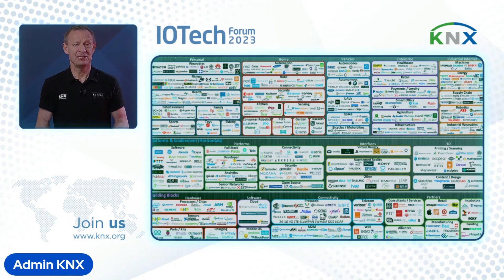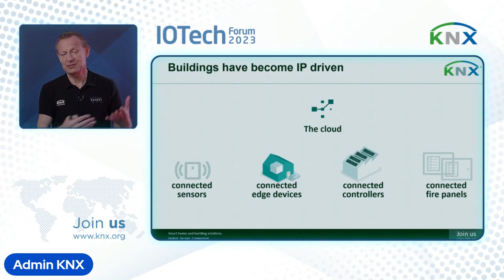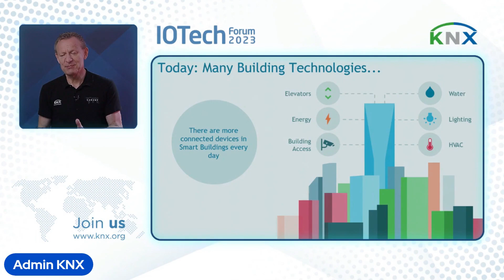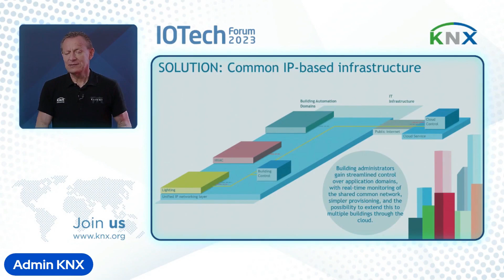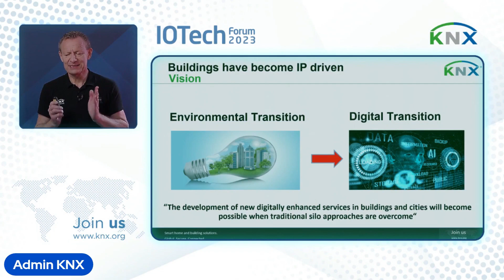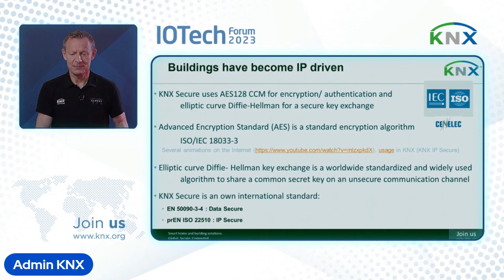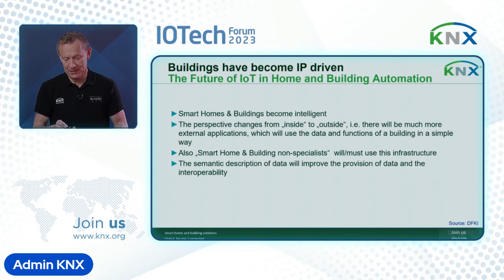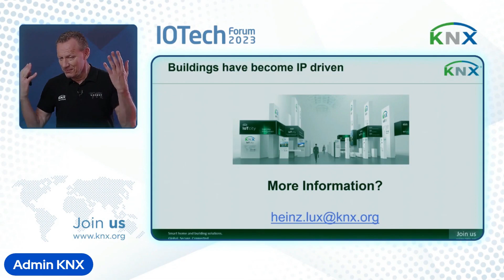KNX OVER IP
Importance of IP technology and how KNX is leading the industry.

Speaker: Heinz Lux CEO, KNX Association